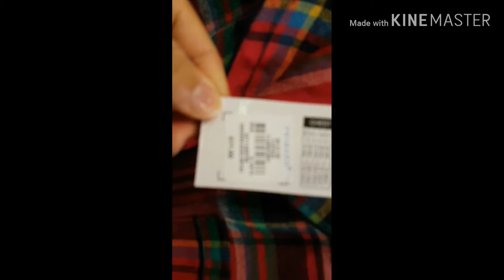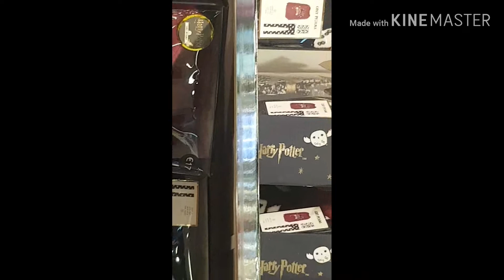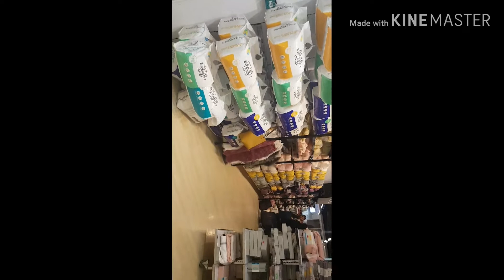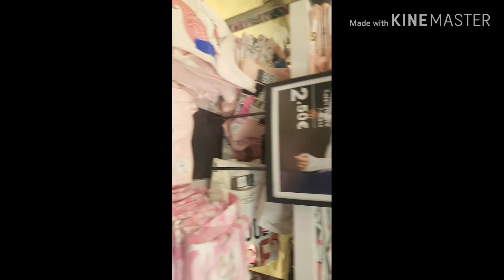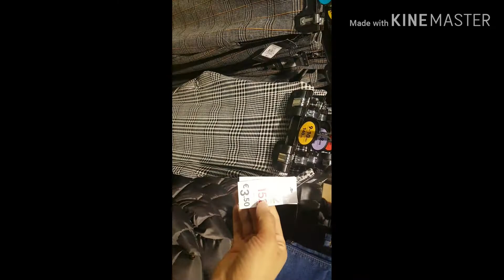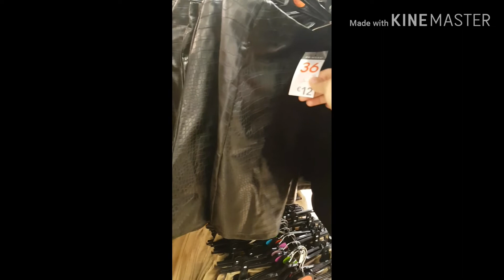Les promos de Primark 06/12/2019 عروض ديال لهبال في بريمارك